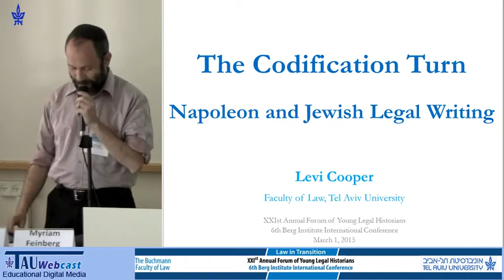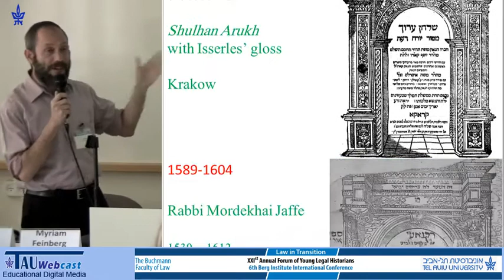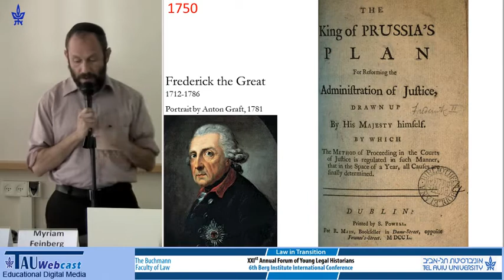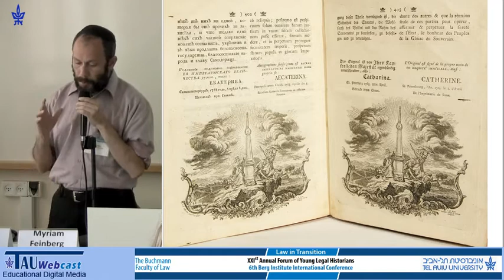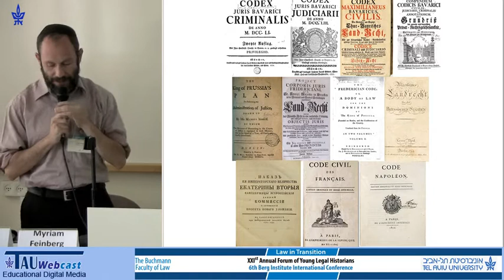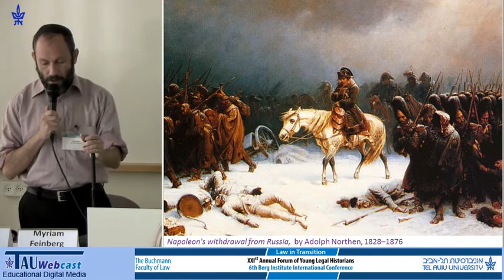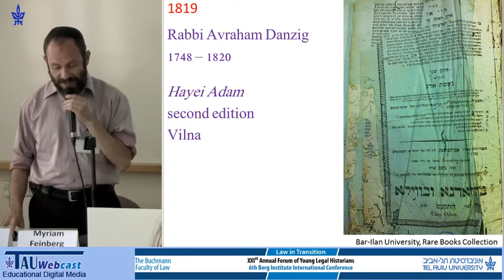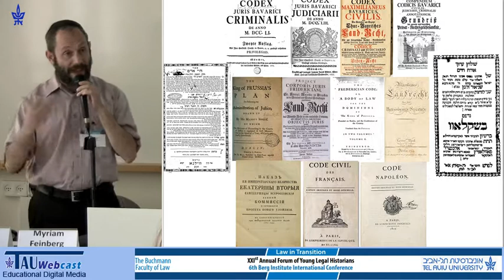The Codification Turn: Napoleon and Jewish Legal Writing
"When Code Napoleon Traveled"
Chair: Myriam Feinberg (Chair), Tel Aviv University, Israel
Speaker: Levi Cooper, Tel Aviv University, Israel
1-2.3.15